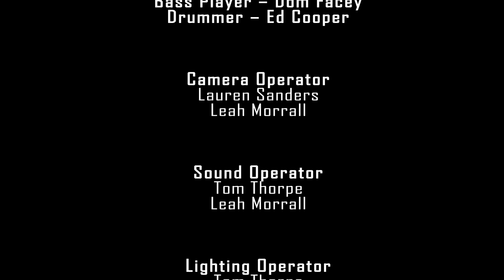Harringtones The Story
Documentary Filmed, Edited and Produced for an assessment during my BSc (hons) Television and Broadcasting.